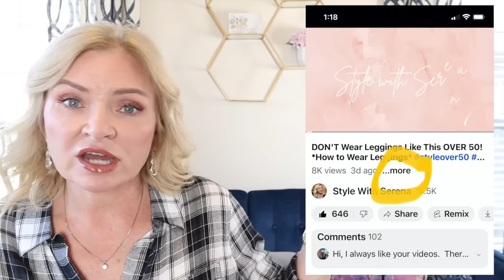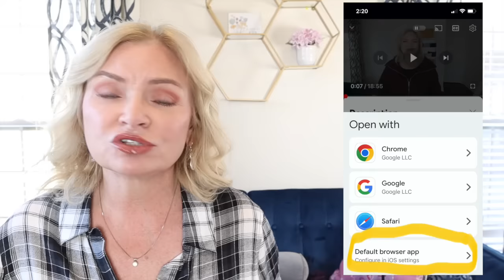Top 5 Most Comfortable Shoes! / Must Have Shoes for Women Over 50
Today's video features my Top 5 Most Comfortable Shoes! / Must Have Shoes for Women Over 50.  These shoes are serious game changers for comfortable feet!

Don't forget to sign up with RAKUTEN to earn cash back at Walmart and all your online purchases! Sign up using my link and you'll receive a $30 bonus rebate with. your first purchase!

MUST HAVE SHOES
1.  Boots
Blondo Water-resistant boots
Bear Paw Suede Booties

2. Sandals
Footbed Sandals
Birkinstock Version

3. Vivaia Flats

4. Sneakers
New Balance

5. OOfos Flip Flops

MY STATS:
Height 5'2"
Weight 128
Bra 34DD
Top Size - Small (usually)
Pant/Jean Size - 4/27 (usually)
Shoes 6.5 (usually)